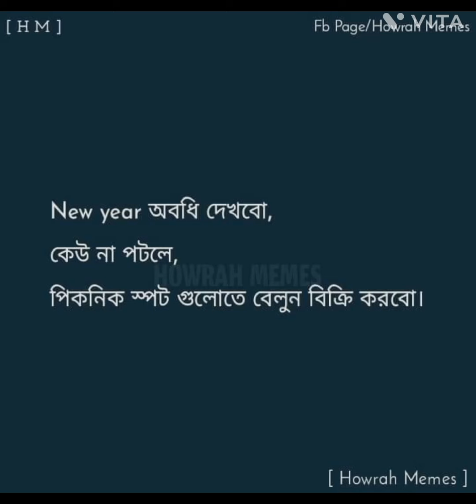15 September 2024